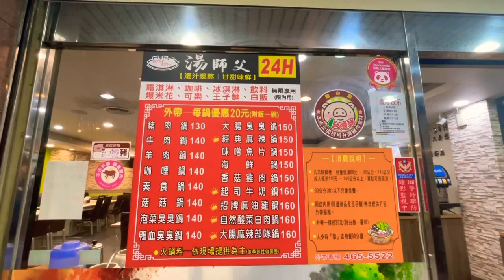MAKAN SEPUAS NYA Rp.70.000.- ( CUNGLI CITY )